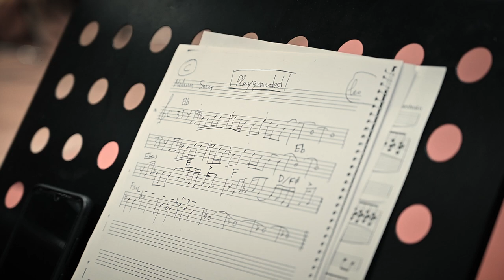Barakos Orchestra Teaser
𝗕𝗮𝗿𝗮𝗸𝗼𝘀 𝗢𝗿𝗰𝗵𝗲𝘀𝘁𝗿𝗮
ΚΥΡΙΑΚΗ 20 ΟΚΤΩΒΡΙΟΥ | 19:00

Η δωδεκαμελής ορχήστρα που δημιουργήθηκε για να τιμήσει τη μνήμη του Γιώργου Μπαράκου, παρουσιάζει για πρώτη φορά πρωτότυπες συνθέσεις της στη σκηνή του Baumstrasse.

Όλα τα έσοδα θα διατεθούν για ανθρωπιστική βοήθεια στους πληγέντες της Γάζας και του Λιβάνου.*

Είσοδος με ελεύθερη συνεισφορά.

Συντελεστές
Χάρης Λαμπράκης • Νέυ
Λεωνίδας Σαραντόπουλος • Φλάουτο και τενόρο σαξόφωνο
Γιάννης Παπαναστασίου & Νίκη Κοκκόλη • Άλτο σαξόφωνο
Gilad Atzmon • Κλαρίνο και τενόρο σαξόφωνο
Γιάννης Κασσέτας • Βαρύτονο σαξόφωνο
Jaques Marugg • Βιμπράφωνο
Κώστας Γιαξόγλου • Πιάνο
Βύρωνας Ντόλας • Ηλεκτρική κιθάρα
Χρυσόστομος Μπουκάλης • Κοντραμπάσο
Νίκος Σιδηροκαστρίτης & Σίμος Ρηνιώτης • Τύμπανα
Γιώργος Καρυώτης • Ήχος

Κυριακή 20 Οκτωβρίου
Ώρα έναρξης : 19:00
Baumstrasse: Σερβίων 8 (2ος Όροφος), Βοτανικός
*O χώρος δεν διαθέτει ανελκυστήρα.

*Το σύνολο των εσόδων θα διατεθεί:
-για τη Γάζα στο

-για τον Λίβανο:
Μια πρωτοβουλία του Tunefork Studios και του Beirut Synthesizer centre, 2 φορέων που είναι στον Λίβανο, με κέντρο τη μουσική παραγωγή. Εδώ και έναν μήνα σχεδόν μαζεύουν χρήματα για την ενίσχυση των πληγέντων του Λιβάνου.